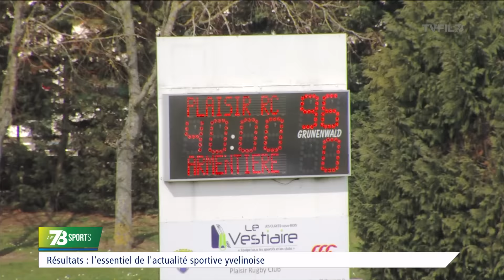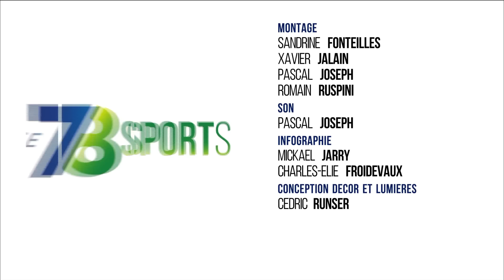Le 7/8 Sports - Edition du lundi 4 avril 2016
Football : Guyancourt tenu en échec

Contre-performance pour l'équipe séniors de Guyancourt Saint-Quentin. Les rouges n'ont pu faire mieux que match nul 0 à 0 contre Vallée 78 à domicile.

Les Guyancourtois sont désormais 3ème du classement du championnat Excellence derrière Le Chesnay 78.

Rugby : le “SQY” ne montera pas

Le “SQY” a perdu à l'extérieur sur le terrain de Goussainville ce week-end dans les phases finales de Promotion d'honneur. Le score 20 à 17. Les Saint-Quentinois ne monteront pas l’année prochaine en division Honneur alors qu'ils ne totalise qu'une seule défaite depuis septembre.

Invités : Thomas Payen (Entraîneur équipe séniors – SQY rugby ), Lionel Garrigue (Président  – SQY rugby ), Julian Lloberes (Demi d'ouverture équipe séniors – SQY rugby ) et Pierre Merdrignac (Troisième ligne équipe séniors – SQY rugby ).

Découverte : un stage “sabre laser” à Voisins-le-Bretonneux

C'était une première dans les Yvelines. Un cours pour manier le sabre laser était organisé ce dimanche matin au centre sportif des Pyramides à Voisins-le-Bretonneux. Plus de 20 participants se sont affrontés lors de l’évènement. Ce sport compte déjà plus de 10 clubs en France et 350 pratiquants réguliers dans l'hexagone. Une fédération Française a également vu le jour en 2015.

Et puis gros plan sur la défaite du boxeur Elancourtois Hadillah Mohoumadi, champion d'Europe des poids supers moyens, contre le Britannique Callum Smith.